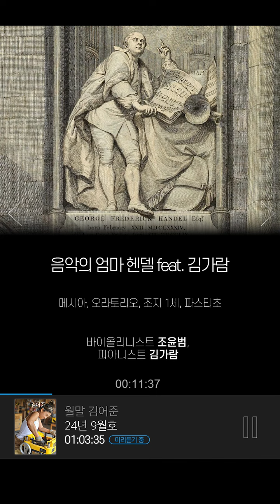메시아, 오라토리오, 조지 1세, 파스티초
음악의 엄마 헨델 feat. 김가람
바이올리니스트 조윤범, 피아니스트 김가람